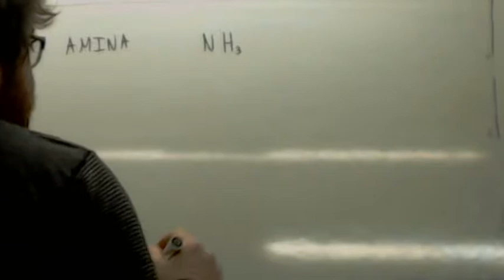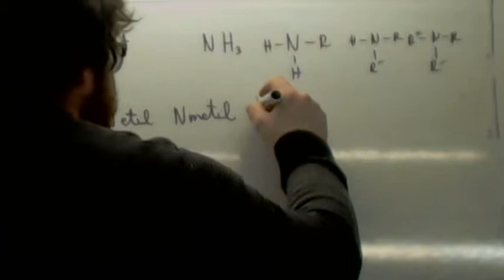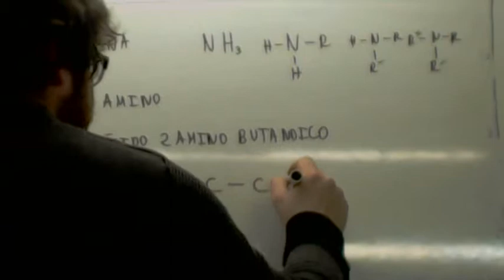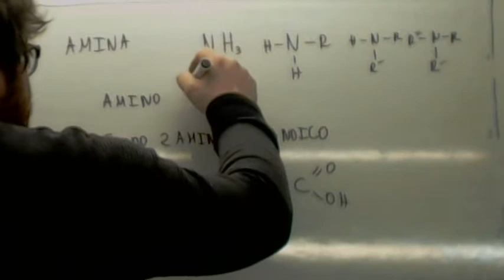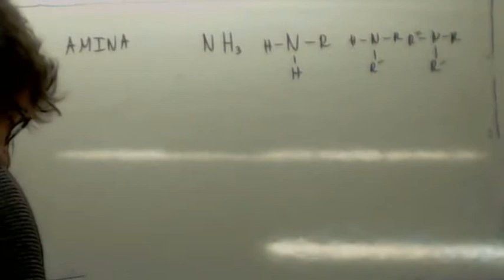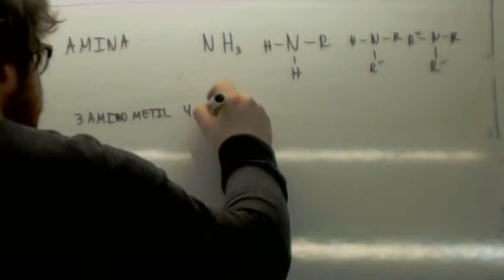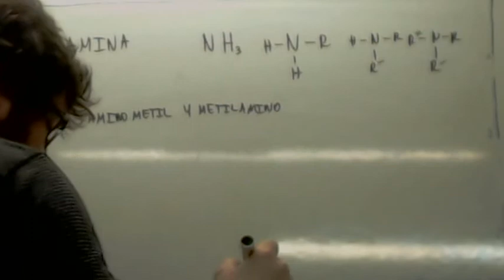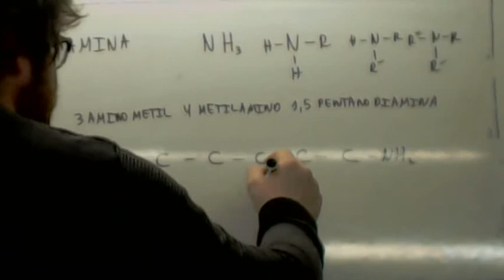Formulacion organica Aminas Usero